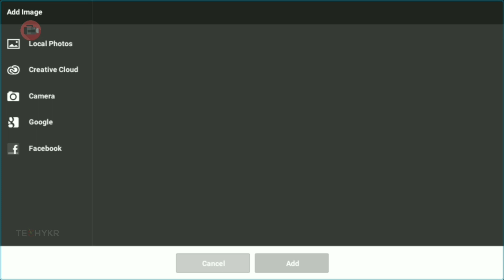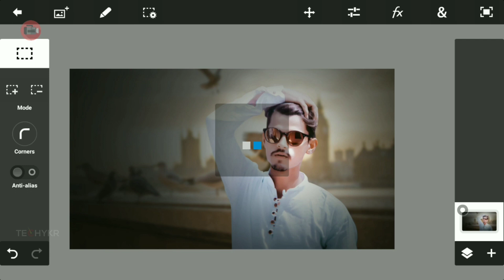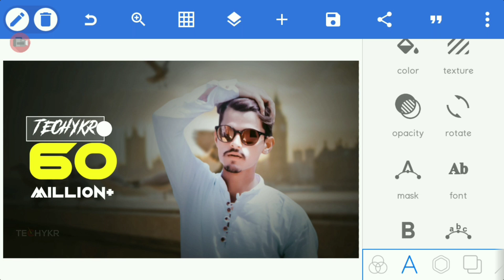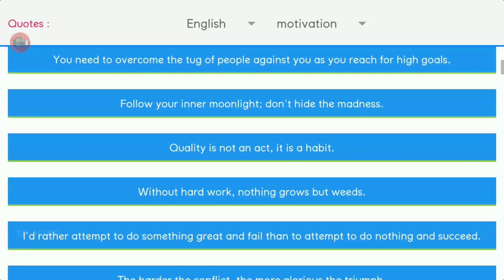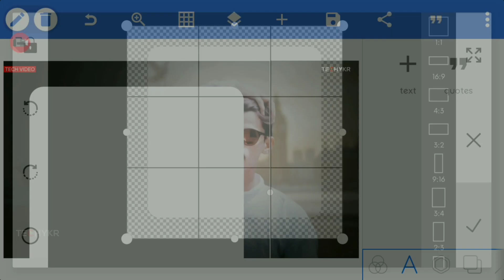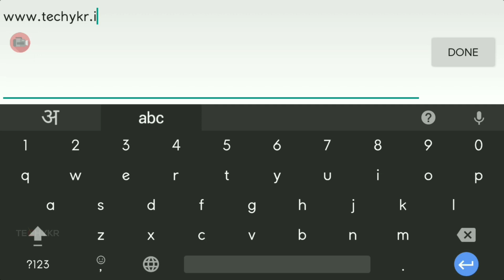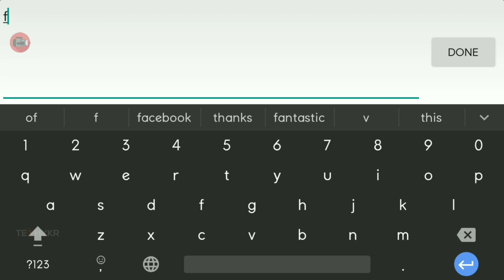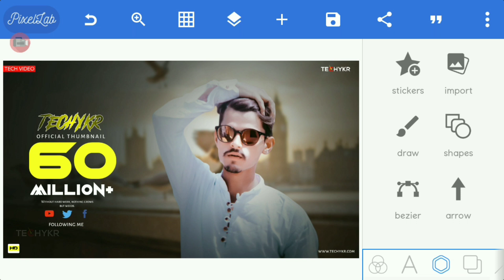How to make professional thumbnail in android-like Movie Trailor and song 2019 in Hindi by techykr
How to make professional thumbnail in android-like Movie Tailor and song 2019 in Hindi by techykr

Learn video about:- apne mobile phone se best professional thumbnail banaye do application. Ke madat se pahla pixallab dusra ps touch in dono app ke madat se aap million thumbnail bana sakte hai thumbnail ka full tutorial available hai voice mute hai ager aapko koi problem hota hain to aap humse contact kigye. thank you

All Image credit:•
{Thumbnails}
How to make custom thumbnail in android
How to make hd thumbnail 2019

2.instagram:- @babastar technical
Under section 107 of the Copyright Act 1976 Allowance is made for "fair use"for purposes such as criticism, comment news reporting, teaching,scholarship,and research. fair use is a use permitted by Copyright statute that
                  STAY TO CONNENTED